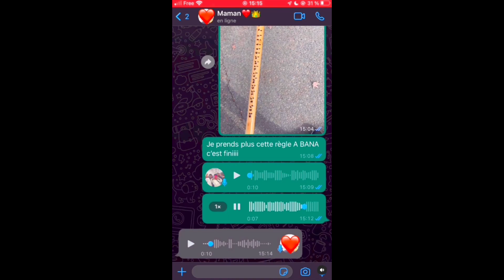ibk275 Se Fait Virer De Cours A Cause De Sa Règle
repost pour une meilleur qualiter